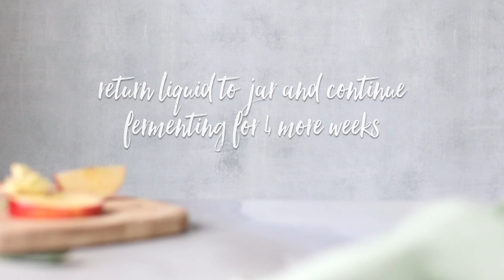How To Make Your Own Apple Cider Vinegar!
Just like other fermented foods, We've found that homemade apple cider vinegar is better and cheaper than the store bought kind. Plus you don’t need a starter culture or any fancy equipment to make it. Just a jar, apples and some sugar water.